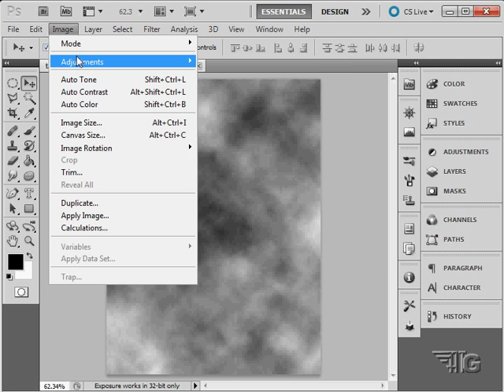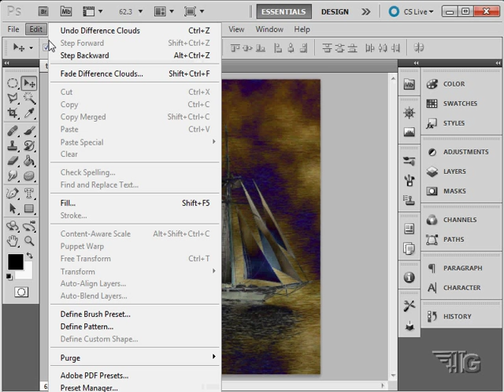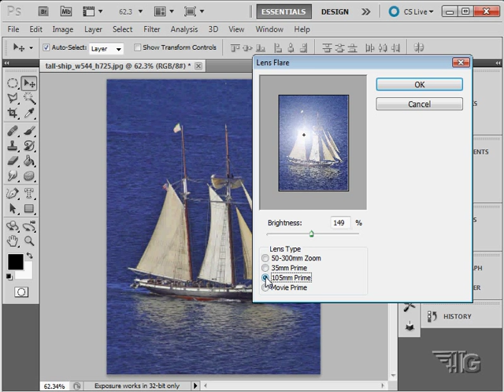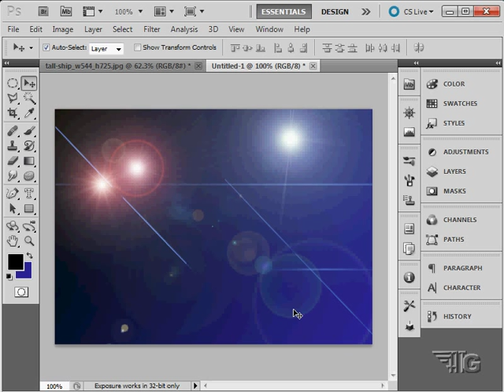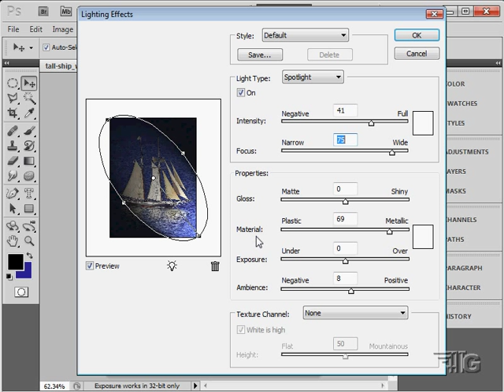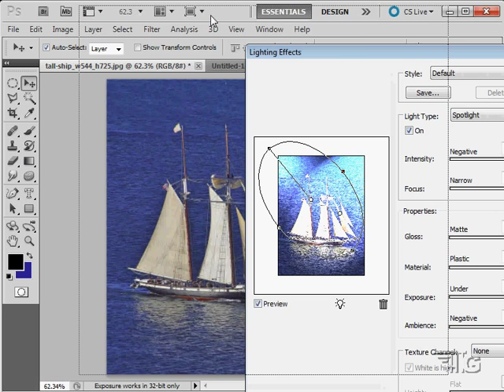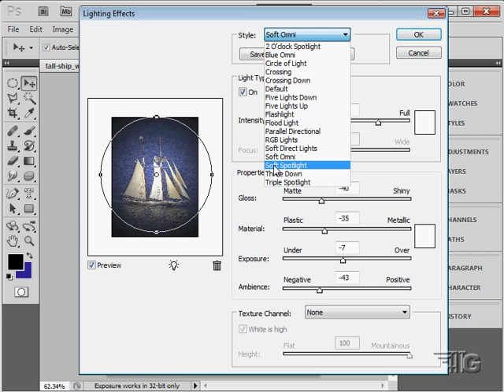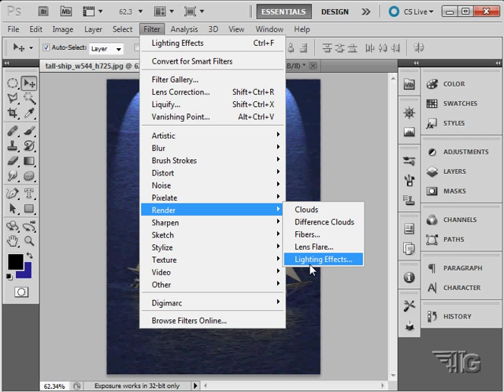Photoshop Lighting Effects Tutorial : How to Use Photoshop's Render Filters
► Want to learn Photoshop?
Photoshop Lighting Effects Tutorial. Adobe Photoshop CS5 Light Effect Tutorial. How to use the different Photoshop CS5 Render Filters including the Lighting Effects Filter and the Lens Flare Filter.

Get all 333 Photoshop CS5 training videos, over 28 hours of instruction. Plus sample files, videos, images and more used in the training.

This training video was recorded in Photoshop CS5 but the techniques used will work just as well in Photoshop CS5 through the latest Photoshop CC.

This is just one of my many Photoshop tutorials.

Become an Adobe Photoshop Expert. Here is what you will learn in this training set:

I show you:

▪ How to create professional images from scratch or existing images
▪ How to use all of the advanced adjustment tools
▪ How to create more complex multi-image compositions
▪ How to work with the new 3D features
▪ Importing and Using Video
▪ Creating Animation in Photoshop CS5
▪ How to use the automated features in Photoshop CS5
▪ How to use the advanced features in Photoshop CS5 Extended
▪ Full list of video lessons below